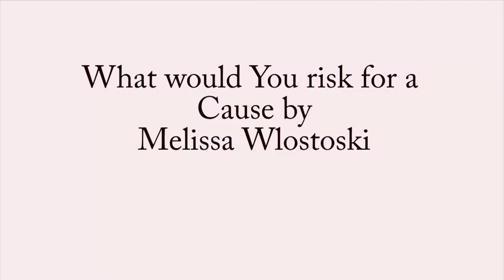What Would You Risk for a Cause?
Melissa Wlostoski saw Walking with the Enemy and asked the question what would you risk for a cause?

Video produced with help from Greenfield Community Television.